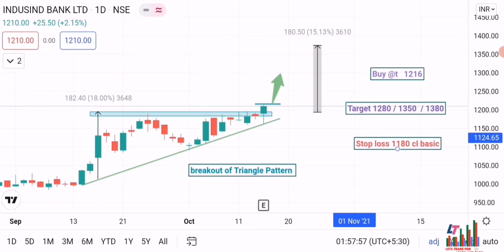Swing trading stocks of Next week || Short term trading stocks || 18 oct || Best Stocks To Buy Now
Best Swing trading stocks of next week 18 oct 2021

I am gifting you Amazon Stock. Join me on the INDmoney app using my link to claim today

Welcome to Lets trade for learn and earn